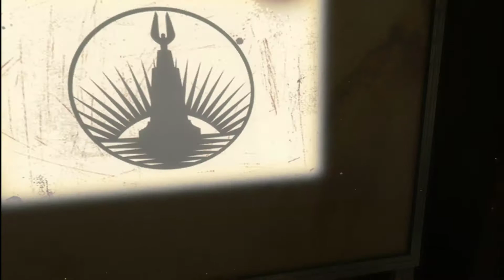Losowa strzykawka - Bioshock #01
Ta gra ma czasami poważne problemy z optymalizacją...